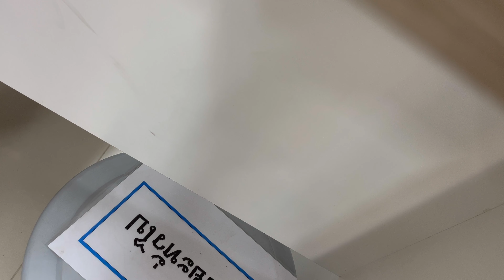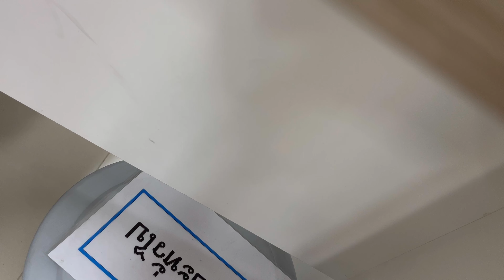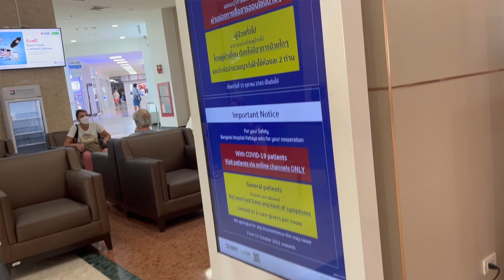去本地医院买Covid19药|恭维一下泰国医生也没用 | 泰国带药回国可能没你想的那么容易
[老李‘s]